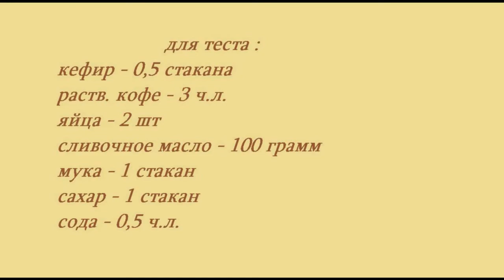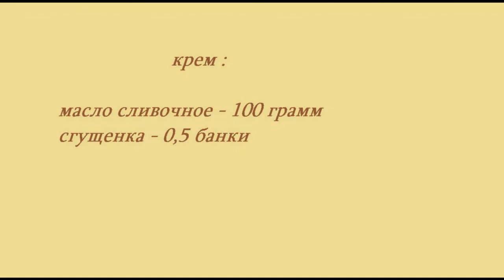КОФЕЙНЫЙ ПИРОГ . РЕЦЕПТ. ДОМАШНЯЯ ВЫПЕЧКА.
вкусный кофейный пирог
простой рецепт
пошаговое приготовление